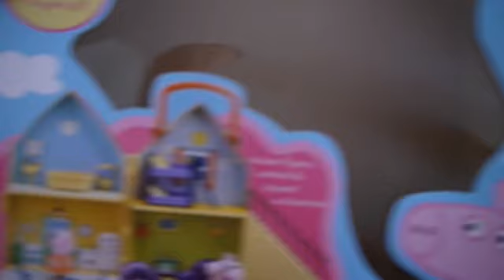Домик Свинки Пеппы лучший подарок девочке / Peppa Pig Playhouse / KTTV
Unboxing Peppa Pig Playhouse with Mat and 4 Figures

Открываю ДОМИК СВИНКИ ПЕППЫ !